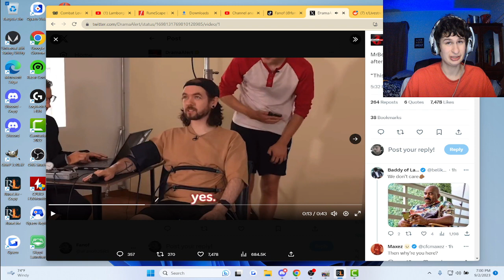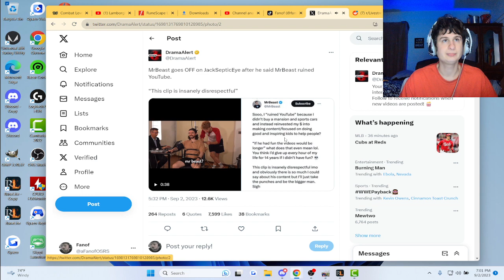Jacksepticeye Roasts Mrbeast? | Mrbeast responds.